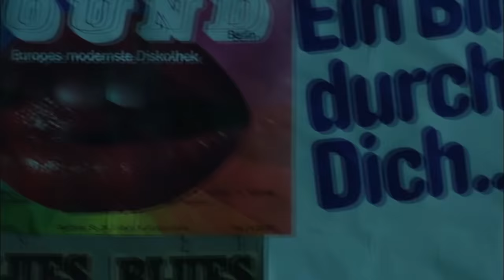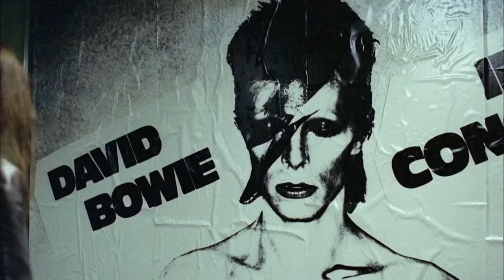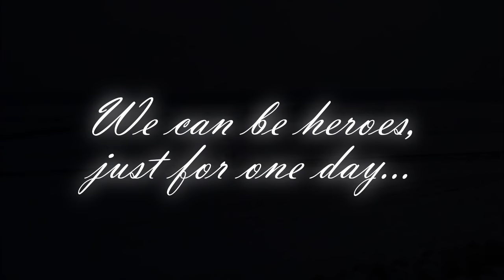David Bowie - Heroes [Christiane F. - Wir Kinder Vom Bahnhof Zoo]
Film: Christiane F. - Wir Kinder vom Bahnhof Zoo (1981)
Director: Uli Edel
Cast: Natja Brunckhorst, Thomas Haustein

Christiane F noi i ragazzi dello zoo di berlino
Christiane Felscherinow
Eu, Christiane F., 13 anos, drogada, prostituída

Christiane F.- Wir Kinder Vom Bahnhof Zoo
Noi I Ragazzi Dello Zoo Di Berlino
Moi, Christiane F., la vie malgré tout
we children from bahnhof zoo
amazon prime video serie movie 1981
Yo, Cristina F Uli Edel Natja
David Bowie Germany Low
The Next Day album
Natja Brunckhorst  Christiane
Thomas Haustein  Detlef
Jens Kuphal  Axel
Christiane Reichelt Babsi
Daniela Jaeger Kessi
David Bowie
Reiner Wölk Atze
Jan Georg Effler Bernd
Kerstin Richter Stella
Peggy Bussieck Puppi
Kerstin Malessa Tina
Bernhard Janson Milan
Cathrine Schabeck Linda

Bowie Christiane Heroes Babsi Babette Detlef berlin zoological garden
ChristianeF wecanbeheroes withdraw drugs helden Bahnhof Berlin Zoologischer Garten
WirKindervomBahnhofZoo Wir Kinder vom Bahnhof Zoo Station
Felscherinow Natja Brunckhorst Uli Edel UliEdel Bowie
Ziggy Stardust Music Video justforoneday Thomas Haustein
heroin withdrawal stella germany berlin stationtostation